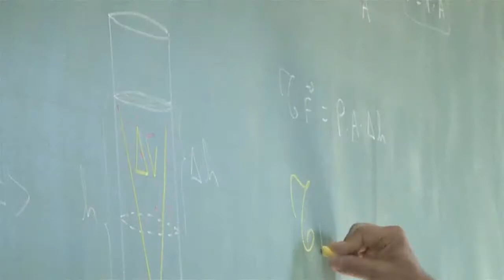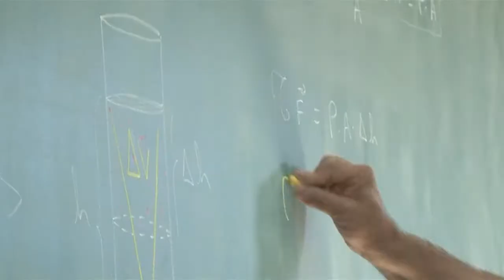PIUMHI NA TV (29/01/2018) - Minuto Losango